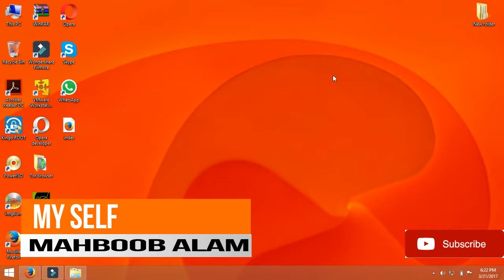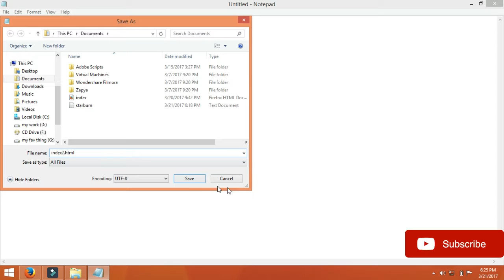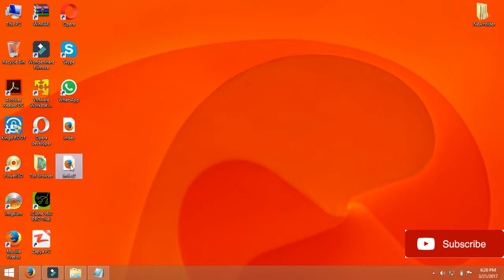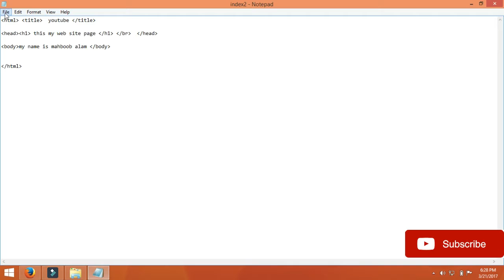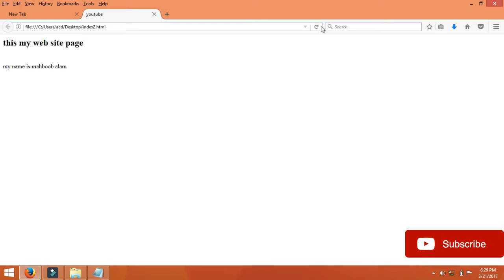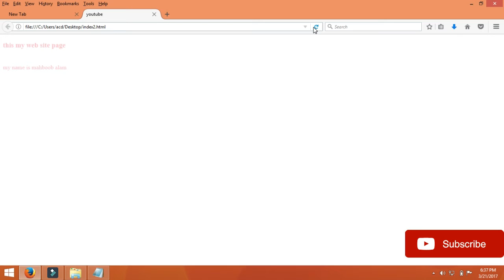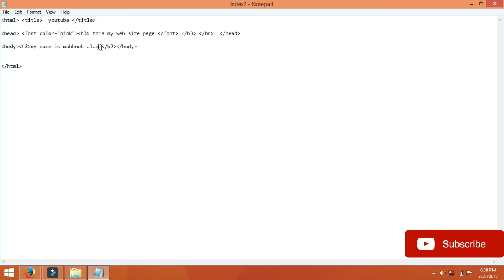Learn html programming language in [ hindi / urdu ]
in this video we will learn about how to create basic web page with help of html programming language

is video mein hum sikhenge ke basic web page codeing krke html ki madad se kaise banate hai